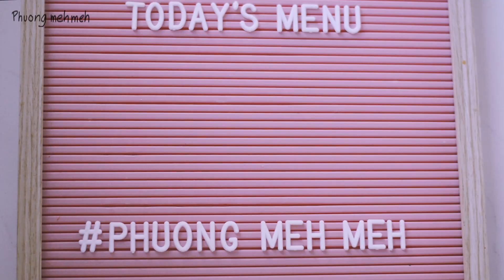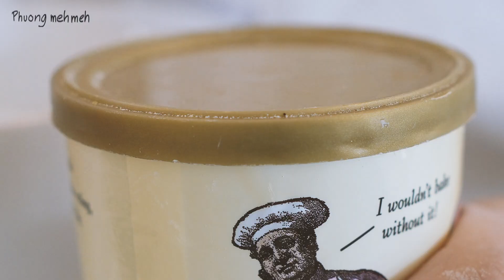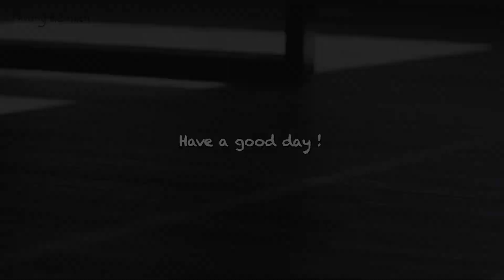5 minute fluffy BANANA PANCAKES without Eggs | Easy recipe | TODDLER BREAKFAST | Aesthetic vlog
Thank you for spending your golden time watching my video!

My baby Irvin is allergic to eggs, so I've always tried to find recipes that don't contain eggs. After a few attempts (and fail), I finally found this best recipe for Eggless banana pancakes. I hope you give it a try. Please let me know if you made it and love it. Also tag me on instagram and hashtag

INGREDIENTS (US CUP = 240ML)
1 cup flour (I use all purpose flour)
1 1/2 tsp baking powder
1 pinch salt
2 bananas
2 tsp melted butter (or oil)
3/4 cup + 2tbsp milk
Butter for cooking pancakes

Much love from Phuong, XO

Cám ơn mọi người đã dành ít thời gian xem video của mình. Đừng quên bấm đăng kí kênh miễn phí và ủng hộ mình bằng cách bấm nút chuông nhé, bạn sẽ là người đầu tiên được thông báo khi video mình lên sóng đấy

NGUYÊN LIỆU (mình sử dụng đơn vị đo lường ở Mỹ là CUP, nhưng mình sẽ ghi cả đơn vị gr cho mọi người tiện làm nhé)
1 Cup bột mì đa dụng (220gr)
1 ½ tsp bột nở (baking soda) (7.5gr)
1 nhúm muối
2 trái chuối chín (khoảng 13cm)
2 tsps bơ hoặc dầu thực vật (9ml)
¾ cup + 2 tbsp sữa (210ml)
Bơ để chiên bánh pancake

 Yêu mọi người, Phương ❤

Hi, my name is Phuong. I am a wife and mom of two boys, Hayden and Irvin. We are living in San Francisco. I love sharing my tips and thoughts on parenting, so I created this channel to connect with you.

This channel will be a place where I strive to capture and share fun memories of our family. Kids all grow so fast, I hope with this channel, we'll be able to look back years from now and cherish the time we spent together.

Đôi điều về mình
Mình tên là Phương. Mình là vợ và là mẹ của 2 nhóc, Hayden và Irvin. Gia đình nhỏ của mình hiện đang sinh sống và làm việc tại San Francisco. Mình làm kênh youtube này để chia sẻ về cuộc sống làm mẹ ở Mỹ và những điều giản đơn xung quanh gia đình nhỏ của mình. Mong rằng gia đình mình sẽ có thêm nhiều nhiều thành viên nữa. Mình yêu và trân trọng mọi người rất nhiều

Kênh youtube này là nơi mình lưu giữ lại những kỉ niệm, những kiến thức về chăm con, về cuộc sống của mình ở Mỹ. Trẻ con lớn lên nhanh hơn 1 cái chớp mắt của mình nữa. Mình hi vọng với kênh youtube này, bọn mình sẽ có thể cùng nhau nhìn lại hành trình con lớn lên và trân trọng những giây phút gắn bó cùng nhau.

||  C O N N E C T   W I T H   M E  ||  Làm bạn với mình nhé

Music
Artist: Lukrembo
Title: Boba tea

Artist: Lukrembo
Title: Memories